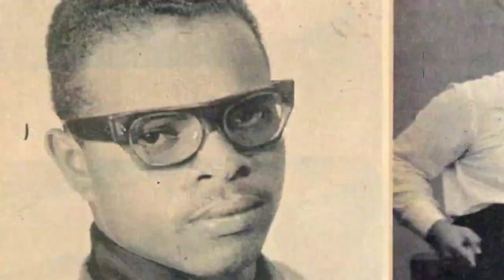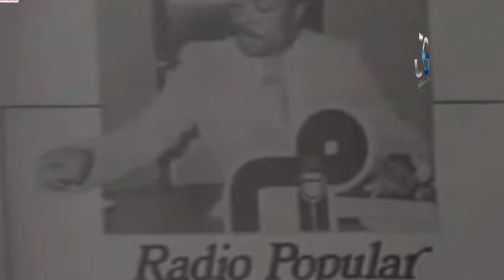10 Años Rafael Corporán de los Santos BIOGRAFÍA Vida & Muerte 1937 2012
10 de MARZO 2022